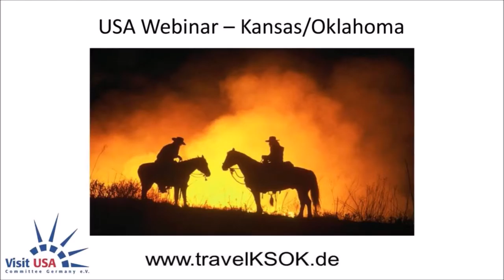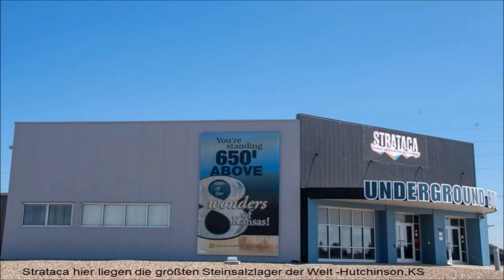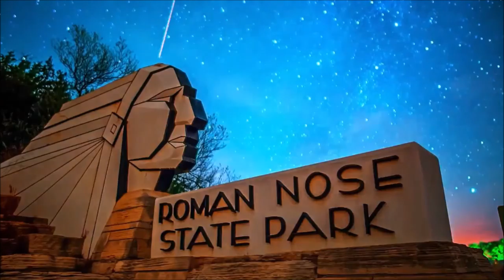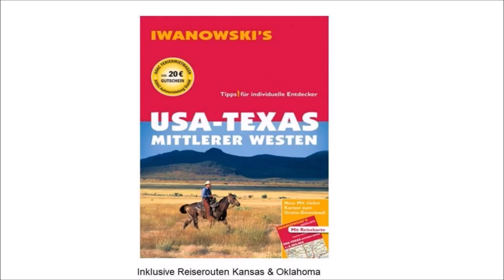USA-Webinar: Kansas/Oklahoma Travel & Tourism am 15.04.2020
Webinar zu den "Heartland"-Staaten Kansas und Oklahoma, gehalten von Klaus Boog.